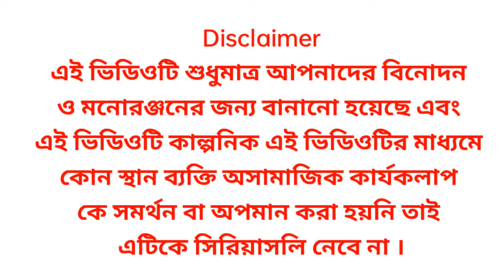ajke amar mon valo nei || new bangla comedy video 2022 || আজকে আমার মন ভালো নেই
ajke amar mon valo nei
ajke amar mon valo nei video  new bangla comedy video 2022